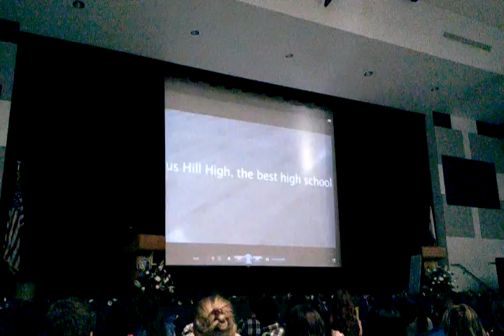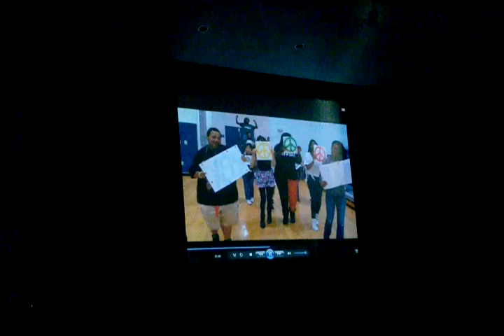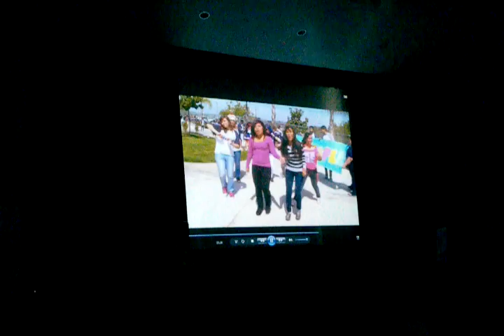CITRUS HILL HIGH SCHOOL 2012 LIPDUB.mp4